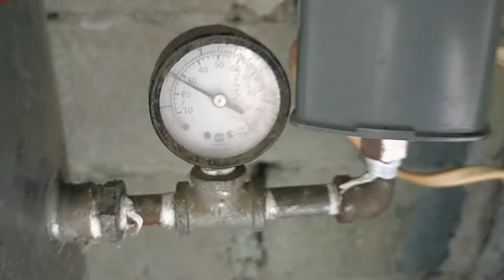paano ayusin water pump gumagana pero ayaw umikot ng motor umuugong lang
diy water pump repair with wiring